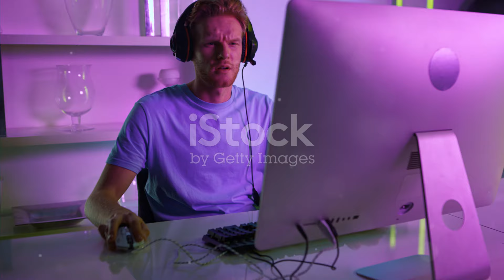🙏🏻Welcome to the my channal ❤️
Here are welcome video of my channel
we are here to exploring virtual world as well as gaming and entertainment.